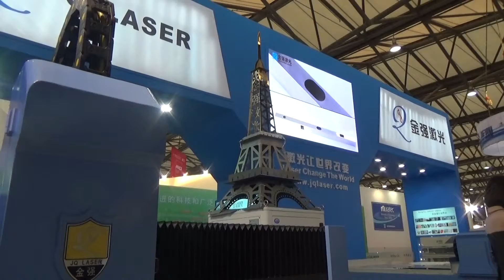JQ fiber 1000W for cutting 1mm stainless steel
Fancy-JQLASER
Skype: jqlaser31